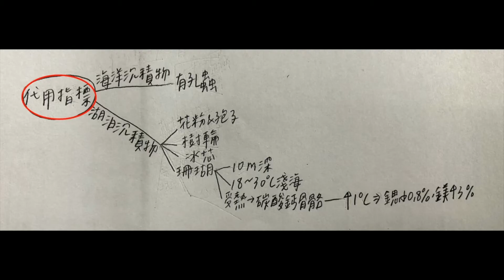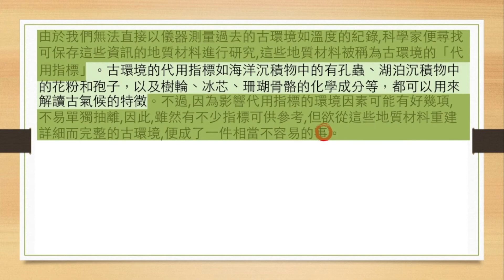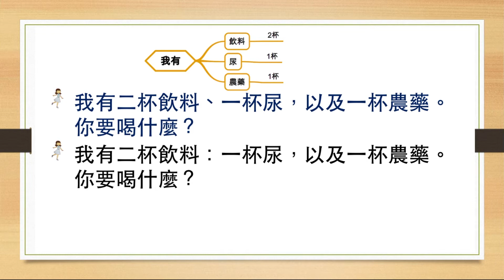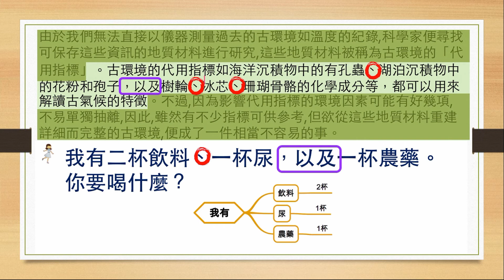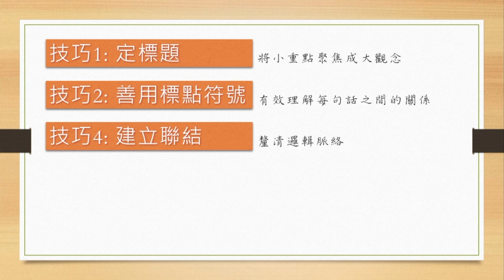閱讀策略與心智圖- 實作技巧part5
閱讀策略與心智圖的實作練習與技巧
講課內容：說明閱讀時如何善用標點符號、關係字詞，以及心智圖書寫時如何訂標題等技巧！